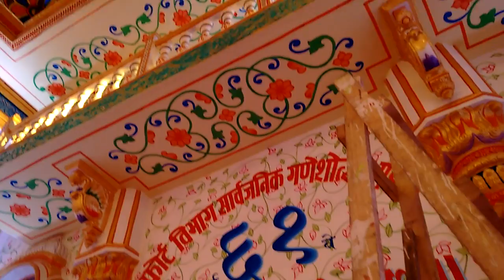Fort Ichhapurti Ganesh